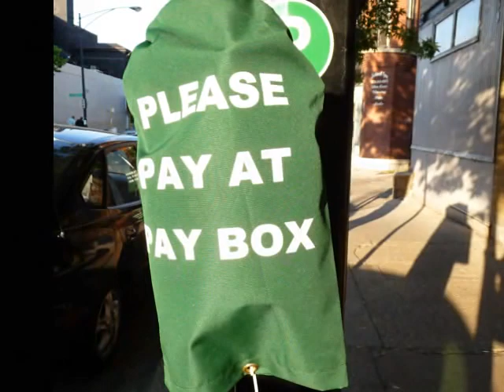The Walker- Reneé Blanché Returns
Madame Reneé Blanché walks through a rainstorm  seeking art.